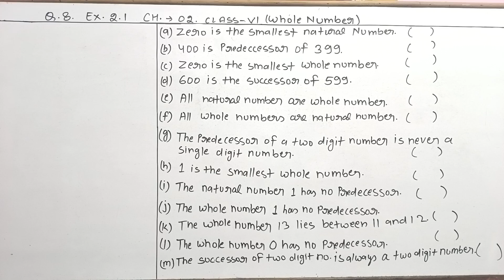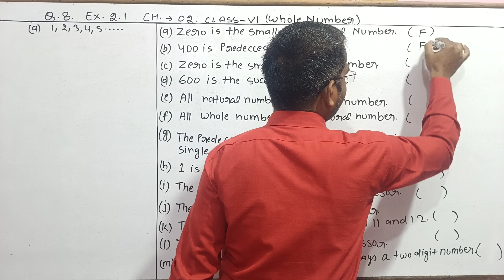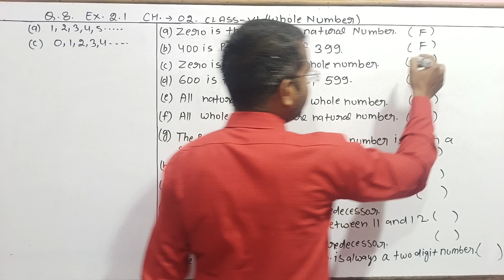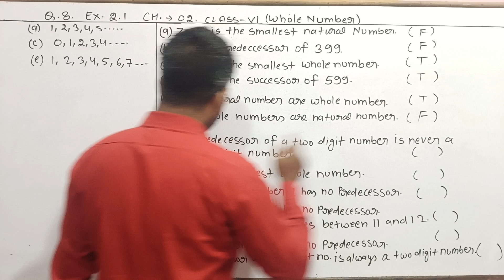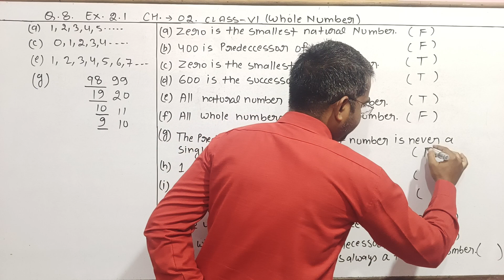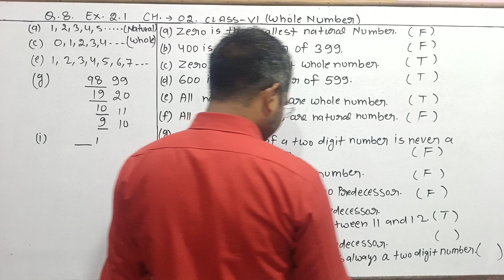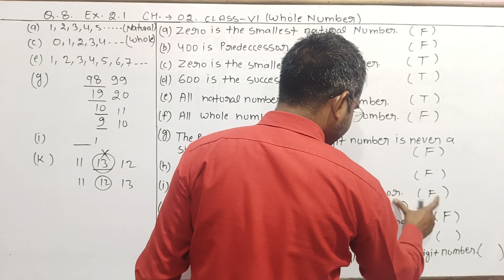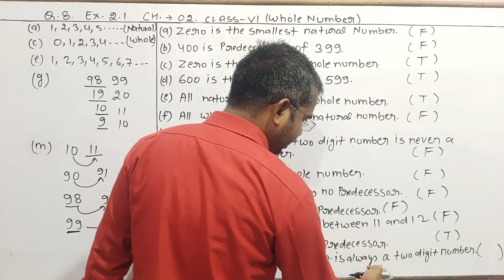Q. 8 Ex. 2.1 Class 6 | (Whole Number) | New Book